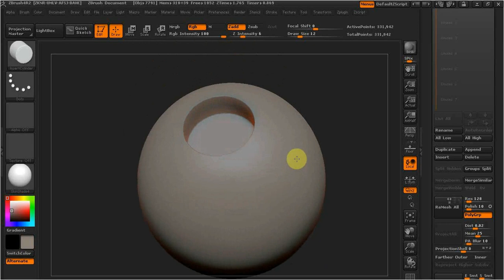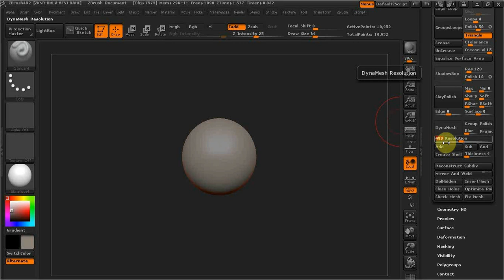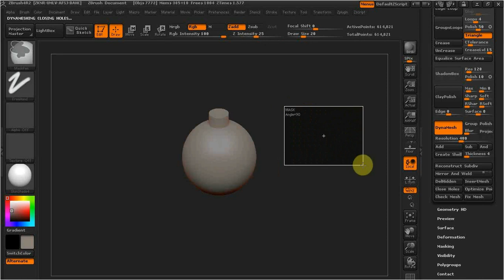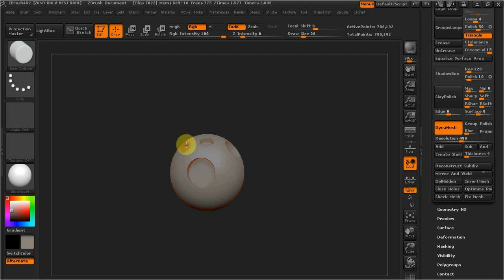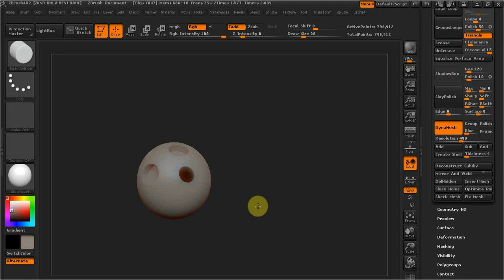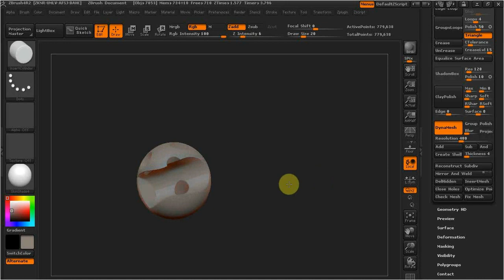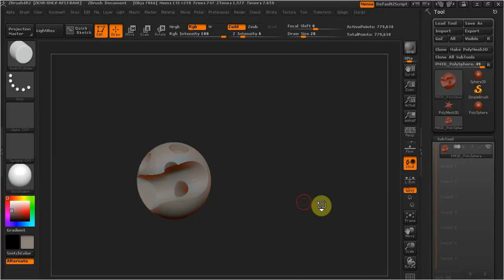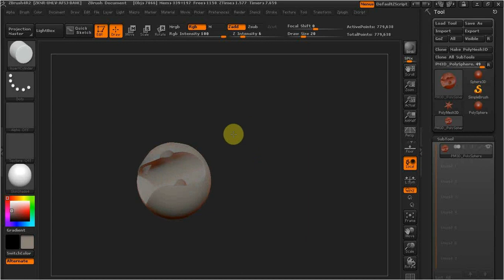ZBrush и Sculptris как делать пустоты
В этом видео показано как делать пустоты в моделях с помощью скульптрис и збрашь.